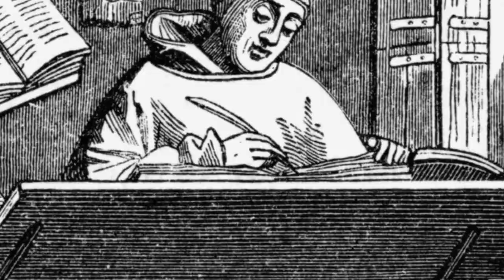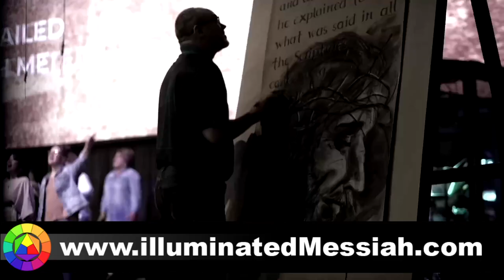ILLUMINATED MESSIAH Promo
Host the Illuminated Messiah Art Exhibit & Bible at your Church! What is it? How does it work? Where do I find More Information? This video explains it all!